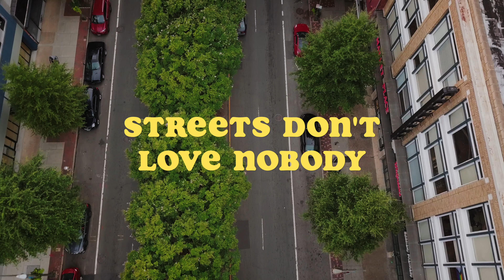STRAP- STREETS DON’T LOVE NOBODY (OFFICIAL VIDEO)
Shot by Ge Films @globaleverythingvon